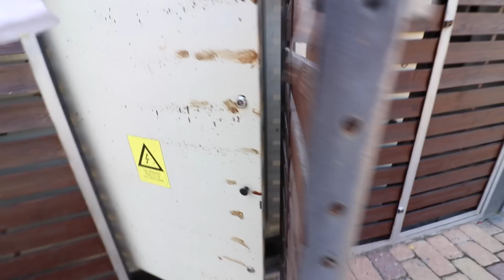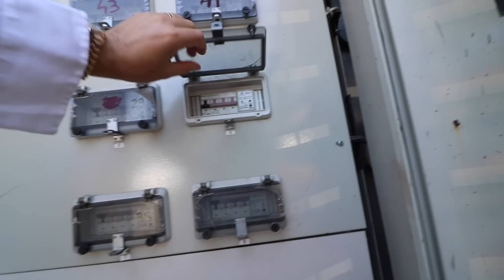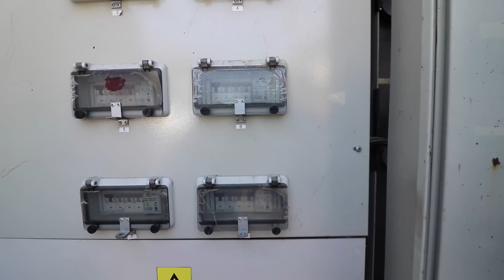AM FOST ATACAT DE ALBINE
Sos: Cernica Nr. 75, Swan Lake Village, Casa 31
Pantelimon, Ilfov, 077145